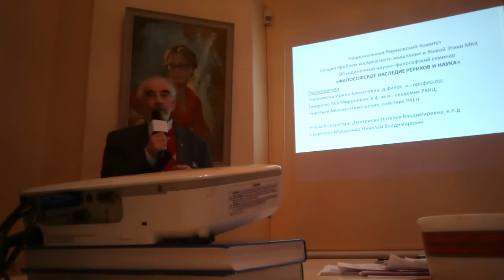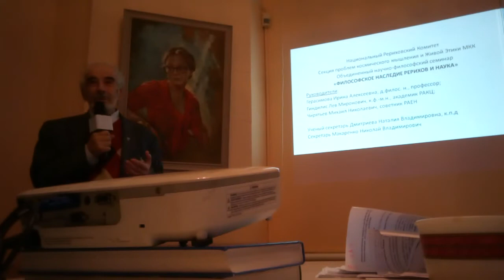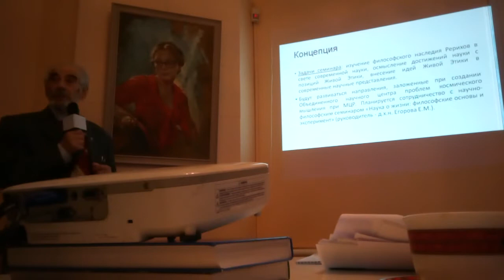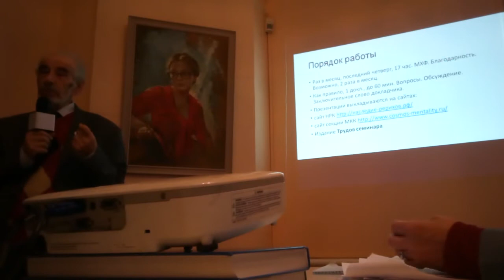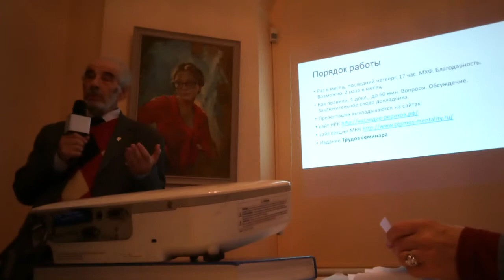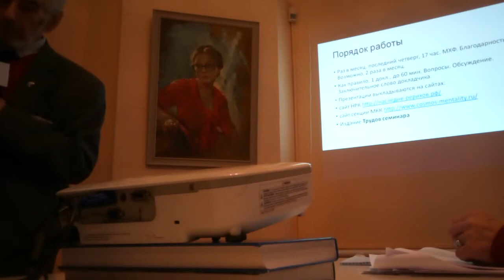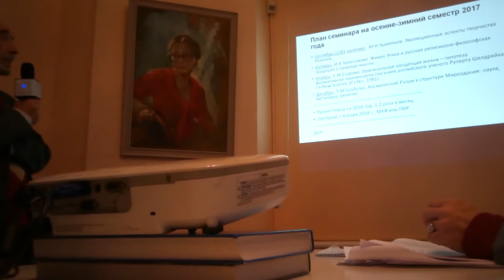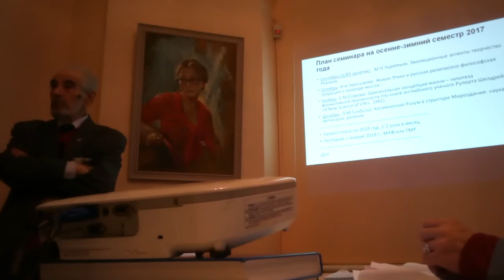"Эволюционные аспекты творчества Рерихов" (М.Н. Чирятьев, 28.09.2017)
Cеминар НРК и Секции проблем Космического мышления и Живой Этики Московского космического клуба "Философское наследие Рерихов и наука"